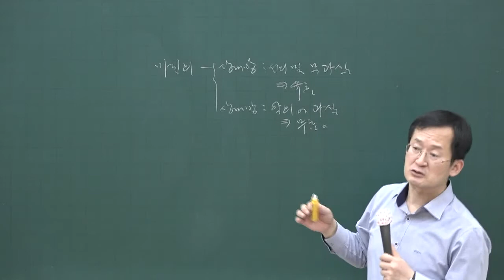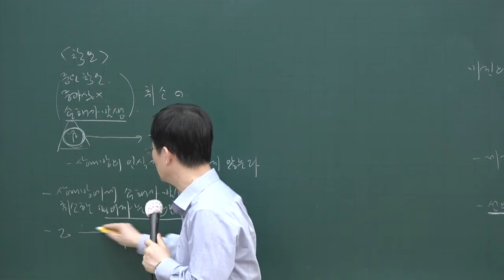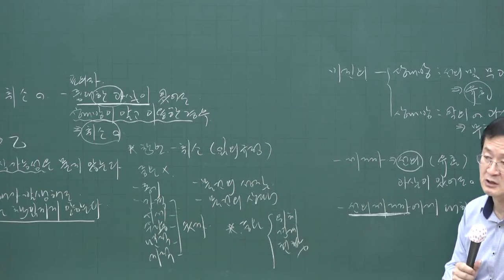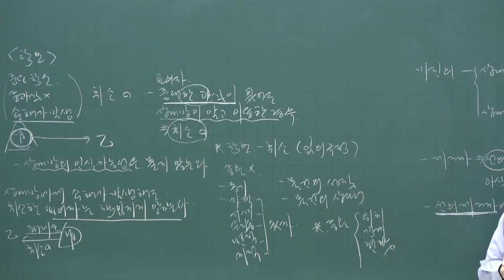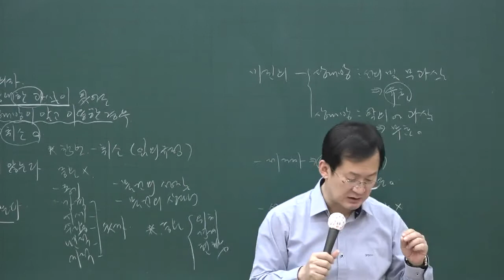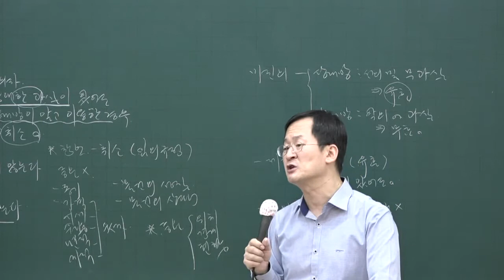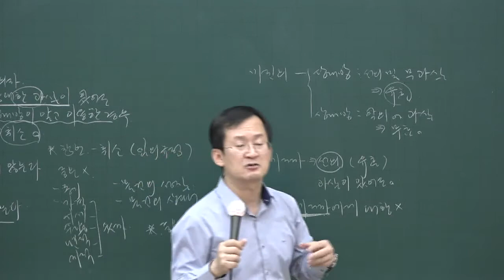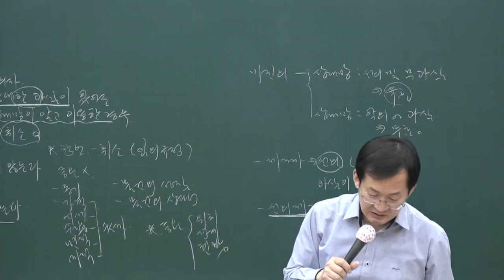[공전무] 2020년 공인중개사 민법 기출특강 5-11